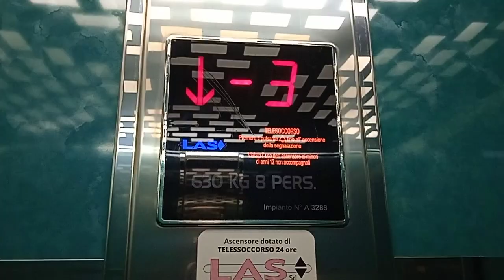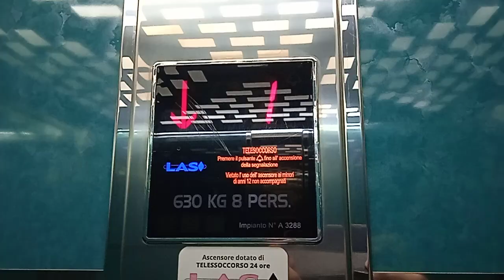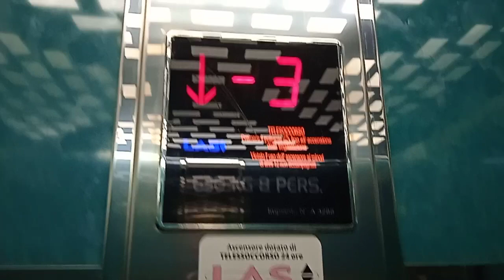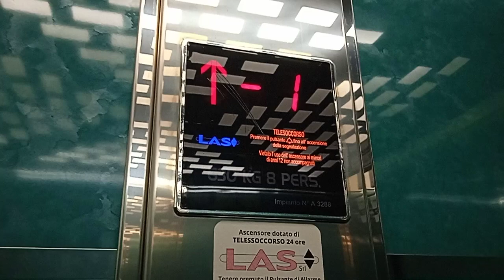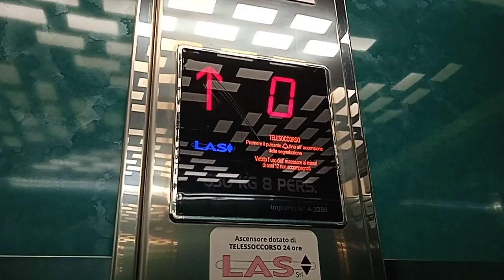2012 LAS traction elevator @ Via Cristoforo Madruzzo 64, Trento, Italy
Elevator Information

- Brand: LAS
- Plant Number: A 3288
- Serial Number: TN 114580
- Drive: MRL Traction
- Capacity: 8 Persons or 630 Kg
- Floors Served: 9 = -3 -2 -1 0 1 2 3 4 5
- Year: 2012
- Buttons: Vega Venus